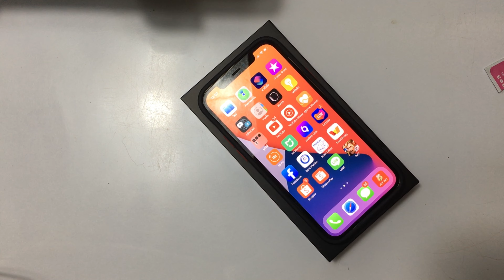เคส iPhone 12 Pro Coblue